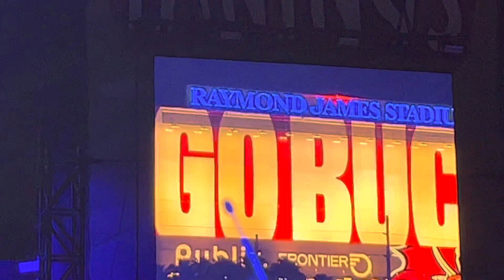“So Right” Dave Matthews Band live at The Innings Fest Tampa, FLA 3/19/23